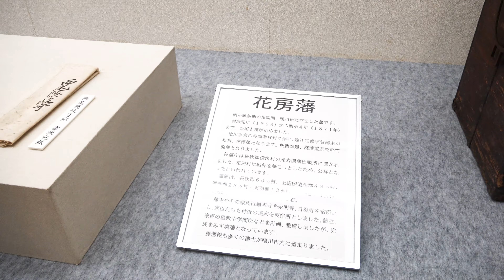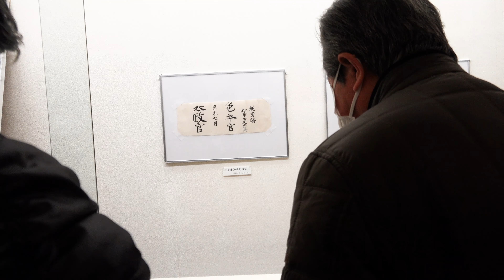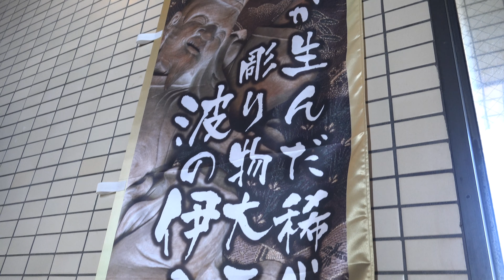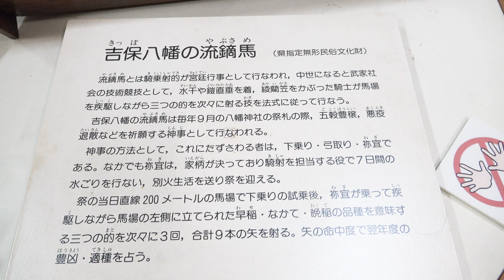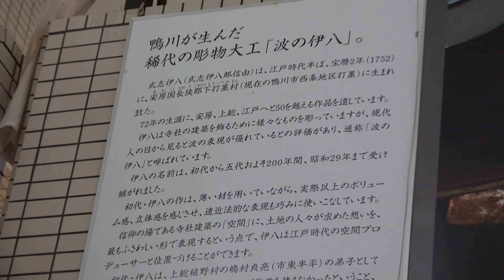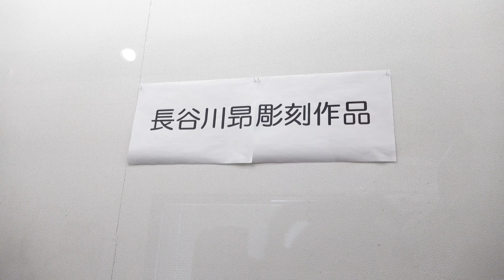ふるさと歴史講座 研修の旅 鴨川市郷土資料館見学 波の伊八を主に。木更津市東清公民館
ふるさと歴史講座　研修の旅　鴨川市郷土資料館見学　波の伊八を主に。
木更津市東清公民館